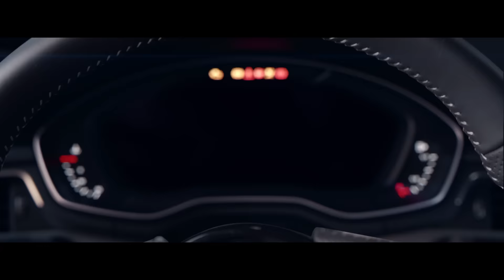The all-new Audi A4. Progress is intense.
Even more powerful, more efficient and more intelligent. The all-new Audi A4 impresses with ground breaking technology and aesthetics. The innovative Audi virtual cockpit with its high-resolution 12.3 inch LCD screen, and the optional Bang & Olufsen sound system with 3D sound, combine to set the interior apart.